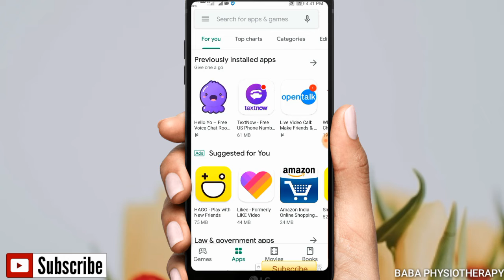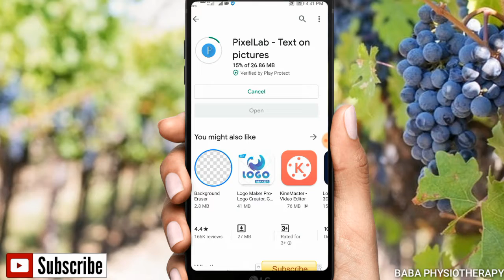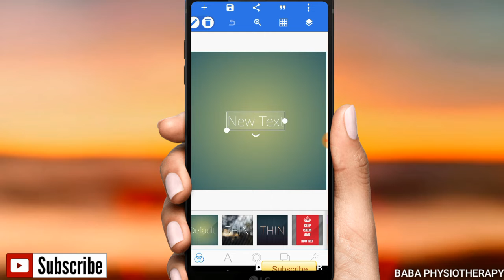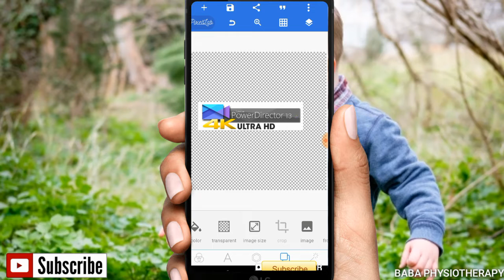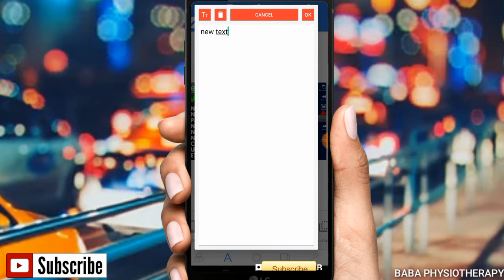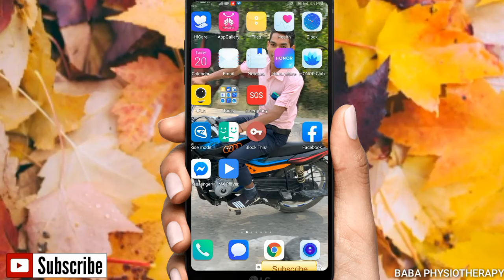New PixelLabp pro 2019, updated, pixelLab apk, pixellab application kaise download kare, in hindi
इस वीडियो में फुल hd 4K फोटो और सुंदरThumnain, png बनाने के बारे में बताया गया है दोस्तों अगर वीडियो में कुछ भी समझ में ना आए तो आप कमेंट बॉक्स में कमेंट करें

दोस्तों अगर आपको यह वीडियो सहायता करने लायक लगी हो तो आप हमारी वीडियो को लाइक जरूर करना or  हमारे चैनल को अभी तक सब्सक्राइब नहीं किया ho to subscribe कर लेना

 तो कैसी लगी वीडियो हमको कमेंट बॉक्स में जरूर बताना Ham Aapke aabhari Hain